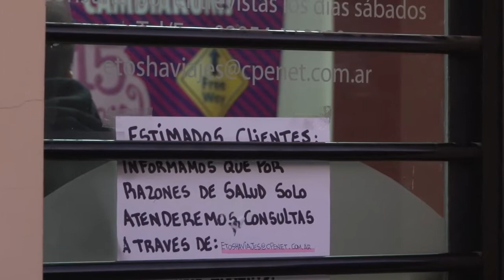Caso Etosha: Realizaron la audiencia de formalización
A Paula Mosley, única implicada por la causa de las estafas millonarias contra decenas de familias, le otorgaron la prisión preventiva por 30 días. Mosley dijo que nunca tuvo intención de perjudicar a nadie.